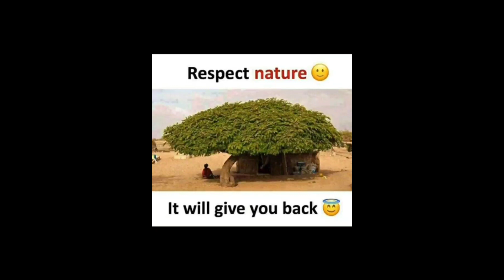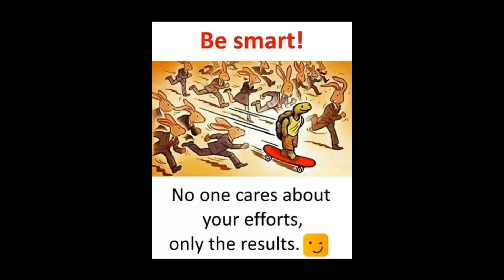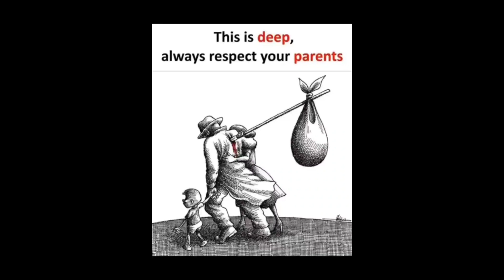Picture With Deep Meaning. 🔥😁🤯👀